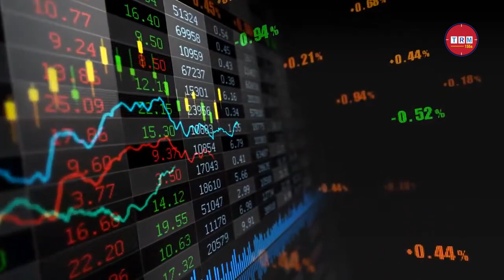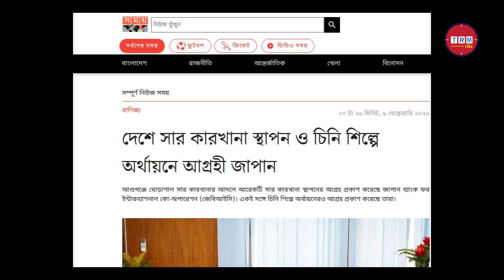চীন-ভারতকে বাদ দিয়ে বাংলাদেশের পাশে জাপান | 2023 | TRM 155s